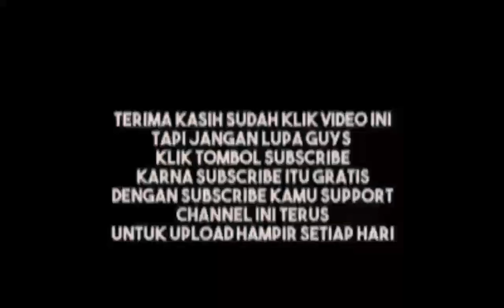nissa sabiyan ibu